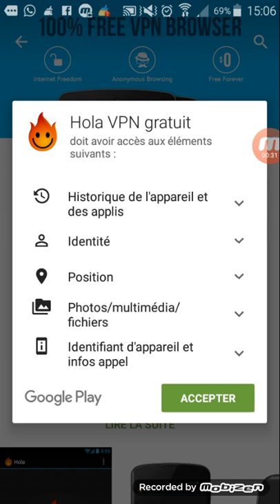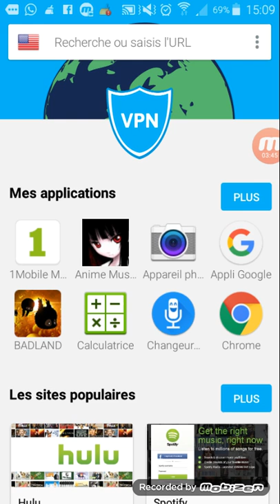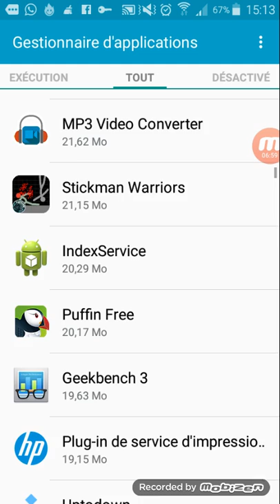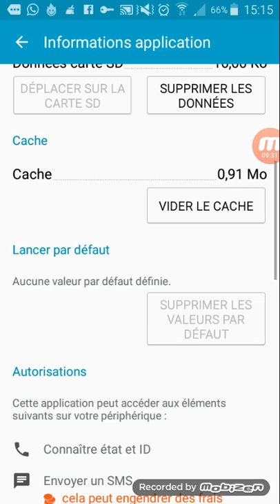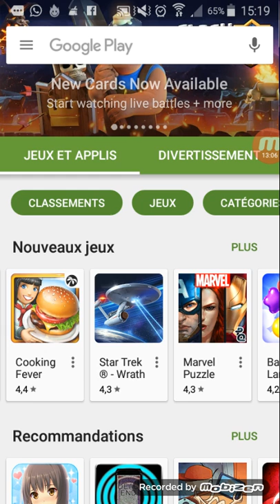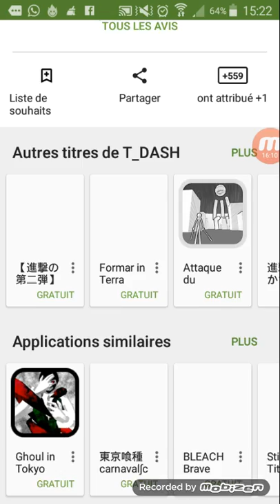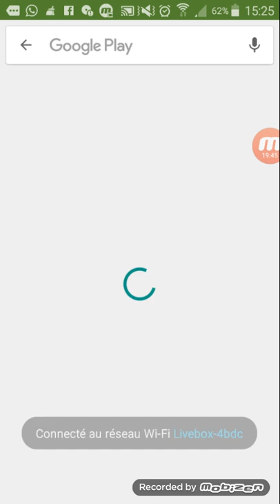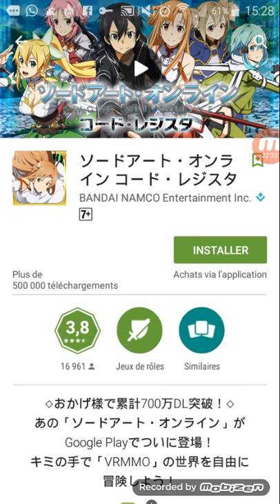simple présentation de comment changer son playstore et comment utiliser un VPN facilement (Android)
met un pouce bleu si aimes, partage si cela fonctionne, n'hésite pas à laisser un commentaire  intéressant et à plus tard dans une prochaine vidéo

simple présentation de comment changer son playstore et comment utiliser un VPN facilement sur Android

mon logiciel d'enregistrement :
Mobizen

Mon logiciel pour le VPN :
HOLA VPN

je n'ai pas précisé comment arrêter la connexion via VPN pour cela il faut faire apparaître la barre de notification et appuyer sur Connexion à distance et appuiyer sur d'exonération

Bonne vidéo